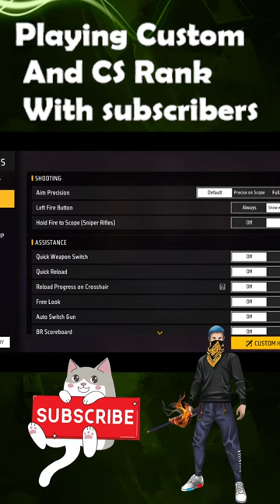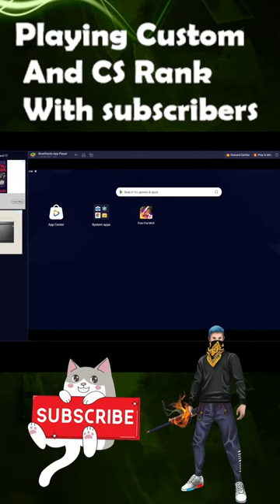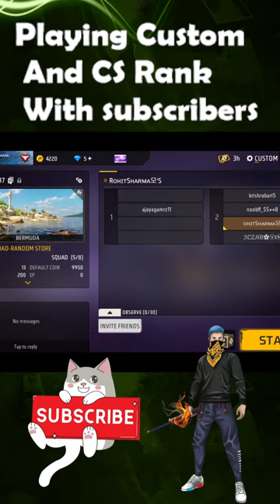Playing Free Fire With Subscribers | New FF Dragan Update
YO Guys Aj Hum Khel Rahe He Free Fire